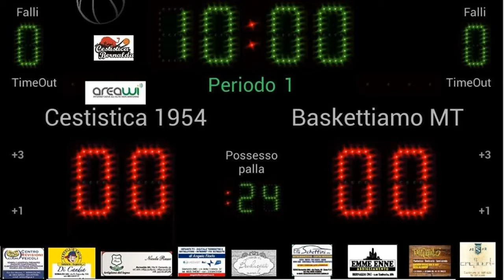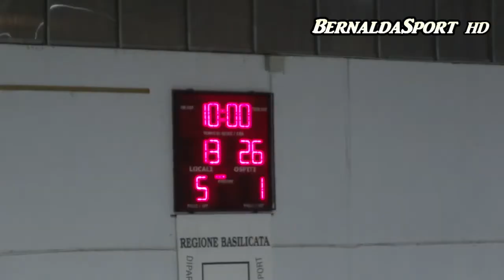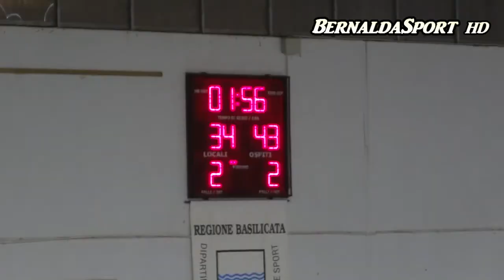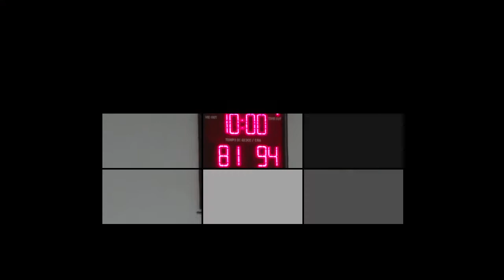Cestistica Bernalda 1954 - Baskettiamo Matera.. Basket Promozione 24/01/2015 HD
le migliori azioni della partita.Palacampagna Bernalda..